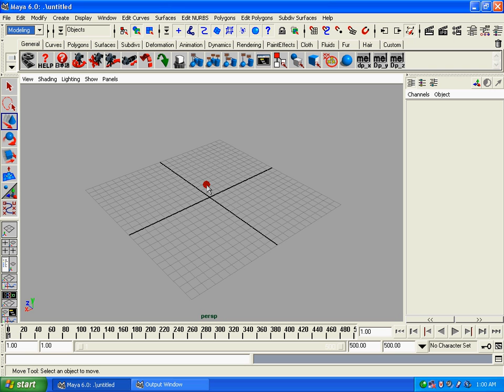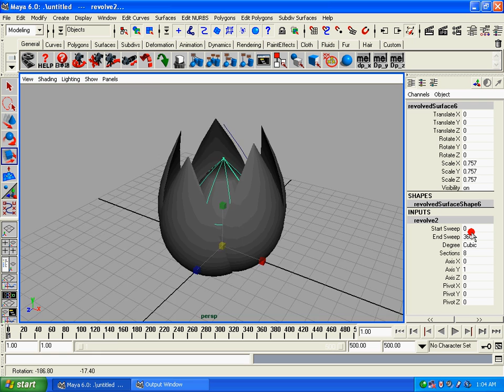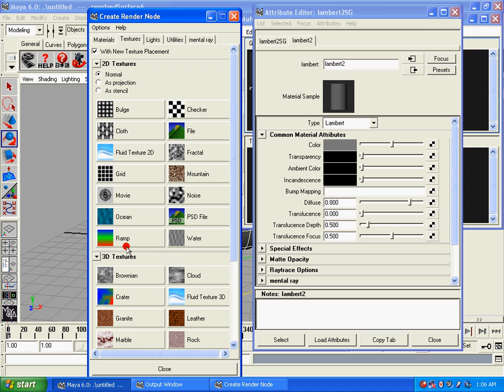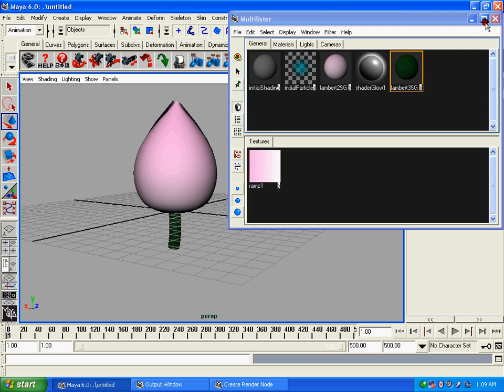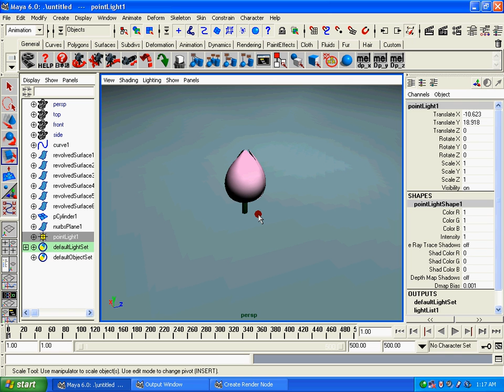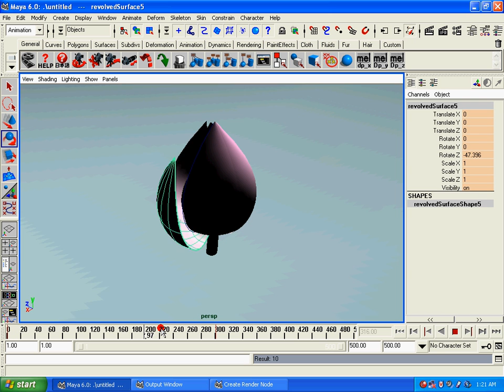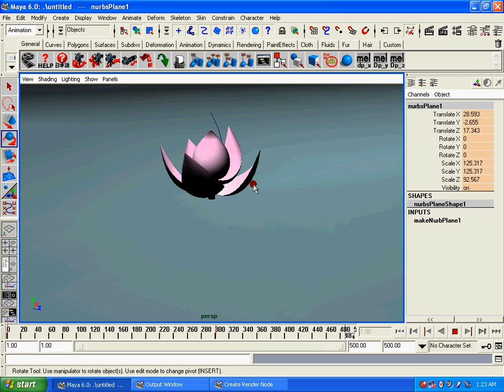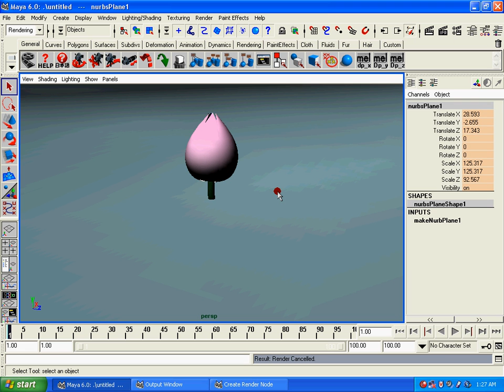Maya (14).mpg Malayalam tutorial മലയാളം പഠനം